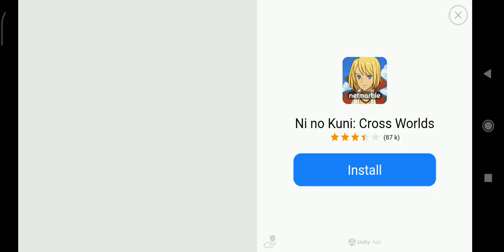Hockey playoff eps 10